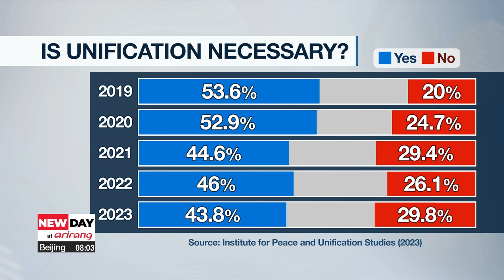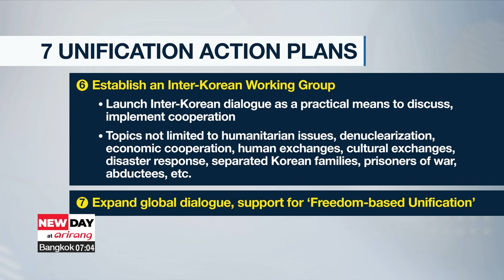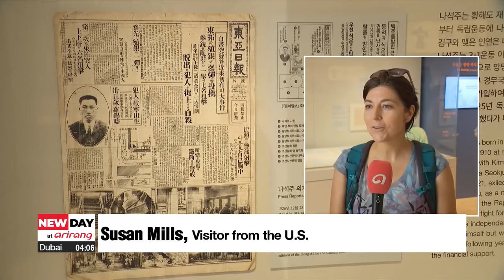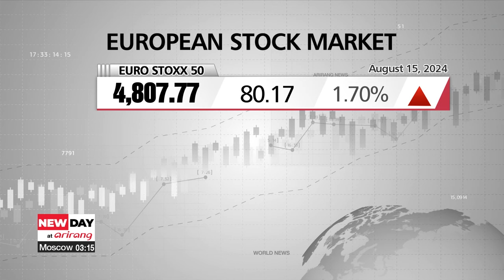[LIVE] NEW DAY at arirang (2024-08-16)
▪ President Yoon sets out 7-point plan for unification with North Korea, proposes Inter-Korean dialogue

▪ Remembering the fight for freedom in honor of National Liberation Day

▪ Russia says it has re-taken areas of the Kursk region, Ukraine says otherwise

▪ Ceasefire negotiations resume amid fears of further escalation in Middle East

▪ On-point: U.S. annual inflation slowed to 2.9% in July; lowest since 2021

▪ Seoul matches record streak of tropical nights amid heatwave

▪ WHO declares global emergency as Sweden confirms first case of more dangerous form of mpox outside Africa

▪ Paetongtarn nominated for Thai PM vote after court sacks Thavisin

▪ Five charged over 'Friends' actor Matthew Perry's death

▪ Arrests made after father of Spanish footballer Yamal survives stabbing attack

▪ [Weather] Korean peninsula swelters in extreme heat with passing rain